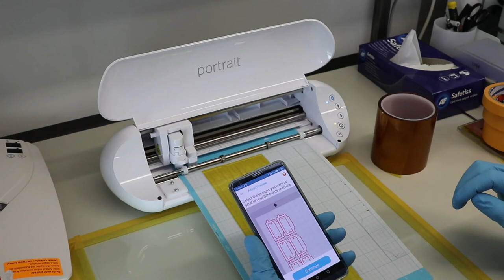OpenDrop Cartridge Production Process - USB Cutter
Video descriptions of OpenDrop V4 cartridge production process.